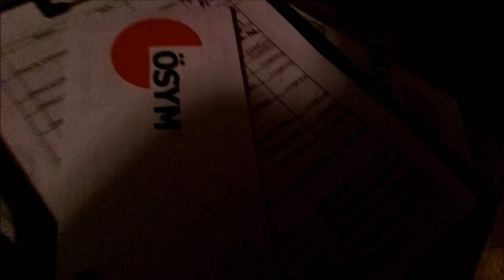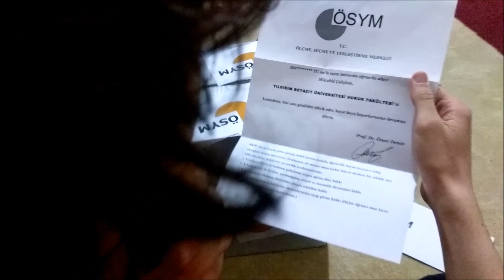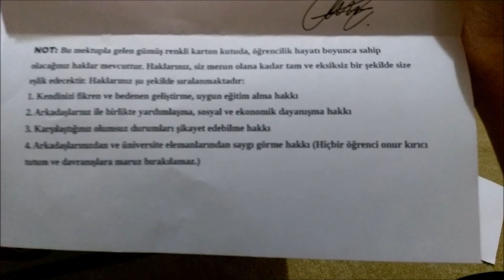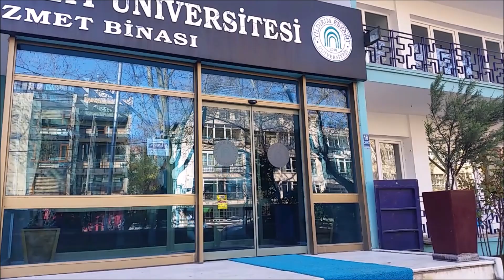YBU KISA FILM YARISMASI 06- YA&MA